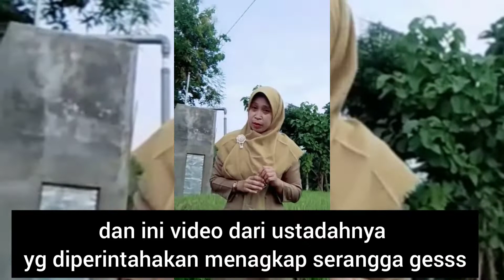kegiatan hari ini nyari serangga guys@Esparti99